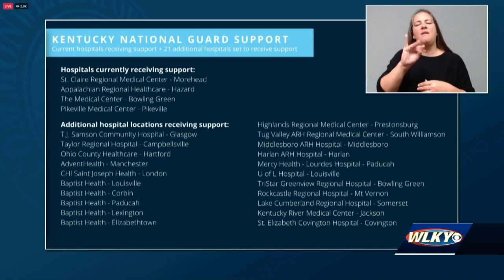UofL, Baptist hospitals among 25 getting help from Kentucky National Guard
In addition to the four hospitals getting help from Kentucky's National Guard, the state is expanding help to 21 more.